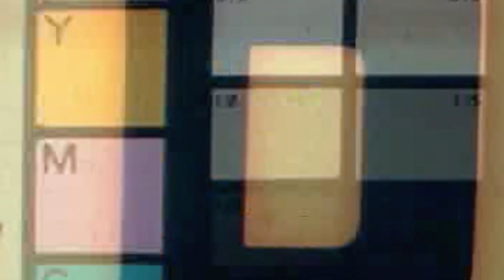Decameron Tales: The Cast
The year is 1353, and the setting, an opulent Italian villa. Giovanni Boccaccio’s young men and women of The Decameron distract themselves from the encroaching plague and stave off the boredom of quarantine by weaving tales of terror, triumph and titillation.

A mere 700 years later the Gaiety School of Acting class of 2020, distracting themselves from the encroaching plague and staving off the boredom of quarantine, bring you a reworked, revamped radio version of some of these 14th Century novellas - Decameron Tales.

To be released episodically on Spotify and ACast from November 3rd, this podcast will whisk you into its flamboyant tales of love and subterfuge, before landing you gently in its poetic pillows of heartbreak. Listen now

Rewritten and adapted by the GSA class of 2020 and Clare Maguire who also directs and Sound Design, Recording & Mixing by Thomas Donoghue, Decameron Tales is the rollicking riot of colour, fun and escapism that you’re in desperate need of this winter.

Video & Photography  Thom McDermott
Costume Design   Dearbhla O'Beirne
Lighting Design   Shane Gill
Production Manager and Covid Compliance Officer Sinead Purcell
Stage Manager   Ciara Gallagher
Voice Coach   Russell Smith
Movement and Choreography Libby Seward
Dramaturg Maureen White

Lauretta   Dara Keegan
Valentina   Gwenaëlle Gillet
Emilia   Fiona Bergin
Elisa   Dympna Heffernan
Stefano   Christopher O’Sullivan
Filostrato   Matt Lenehan
Filomena   Emma Parsons
Panfilo   Darragh Gilhooly
Lisabetta   Sidonie Welton
Neifile   Grace Keelin
Dioneo   Goja Gojevic
Fiammetta   Lisa Murphy
Pampinea   Eimear Mullen-Frew
Federigo   Aidan Stevens
Lorenzo   David Peic
Giovanni   Louis Kehoe

Find out more about the Gaiety School of Acting's Full-Time Programme